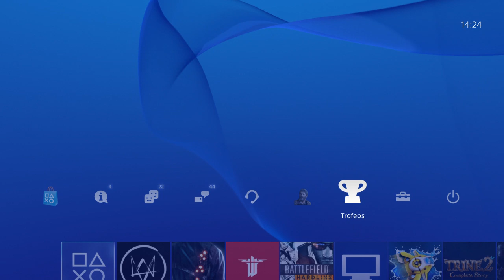¡Trofeo Platino de Watch Dogs!